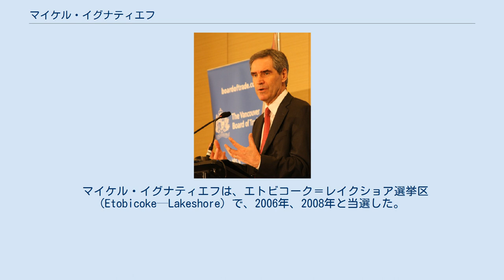マイケル・イグナティエフ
マイケル・イグナティエフ（Michael Ignatieff、1947年5月12日 - ）は、カナダの政治学者、政治家。
専門は、政治思想、人権論。
 カナダ・トロント生まれのロシア系カナダ人。
トロント大学を卒業し、1976年にハーヴァード大学にて歴史学の博士号を取得、ブリティッシュコロンビア大学助教授を経て渡英。
ケンブリッジ大学キングス・カレッジ研究員を務める一方、BBC放送のドキュメンタリー制作にも携わる。
2000年よりハーヴァード大学ケネディ行政大学院で人権論を教えていたが、2005年末、ハーヴァード大学を辞し、翌年カナダ下院選挙に自由党から立候補、当選。
2008年12月10日より、前党首ステファン・ディオンに代わり暫定的に自由党党首となる（2009年5月2日より正式に党首）。
2011年の総選挙では落選し、党首も辞任。
 アイザイア・バーリンに影響を受けた自由主義者の一方で人道的介入を支持するいわゆるリベラル・ホークであり、イラク戦争にも賛成したことは物議を醸した。
2003年に発表した「軽い帝国」ではアメリカの「人道的帝国」としての責務を説いた。
2000年9月にカナダ政府によって設置された「介入と国家主権に関する国際委員会」（ICISS）の一員として保護する責任の定義に貢献した。
2019年ダン・デイヴィッド賞受賞。
 曽祖父は帝政ロシアの政治家ニコライ・イグナチェフ、祖父はパーヴェル・イグナチェフ。
父ジョージ・イグナティエフはカナダで外交官を務めた。
 マイケル・イグナティエフは、エトビコーク＝レイクショア選挙区 (Etobicoke—Lakeshore) で、2006年、2008年と当選した。